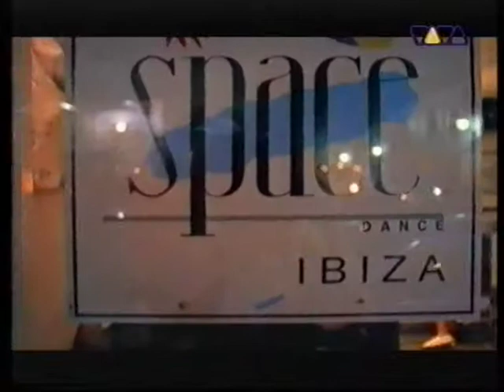THE COURSE - READY OR NOT (CLUBHOUSE MIX)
ALBUM: THE COURSE
YEAR: 1997
VIVA TV